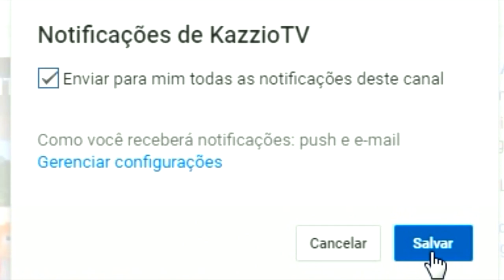Minecraft BATALHA DE HERÓIS 2.0 - ABOMINATION vs HULK vs HULK VERMELHO ! O MELHOR HERÓI DO JOGO !!